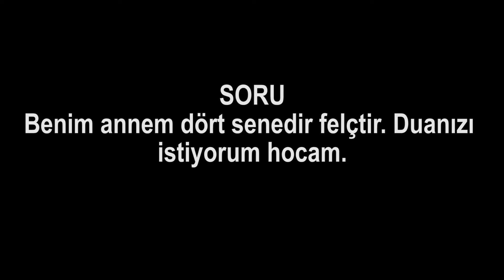Benim annem dört senedir felçtir. Duanızı istiyorum.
Benim annem dört senedir felçtir. Duanızı bekliyorum hocam.